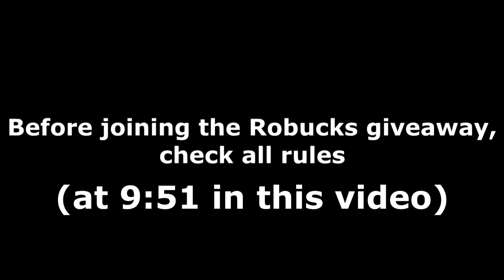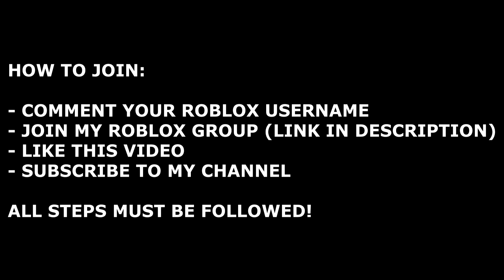ALL *NEW* ISLAND ROYALE CODES! (March 2021) | ROBLOX Codes *SECRET/WORKING*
All new secret/working Island Royale codes (by LordJurrd) with gameplay and a Daily Robux giveaway! The codes are part of the latest Season 8/March 2021 update and give you free bucks!